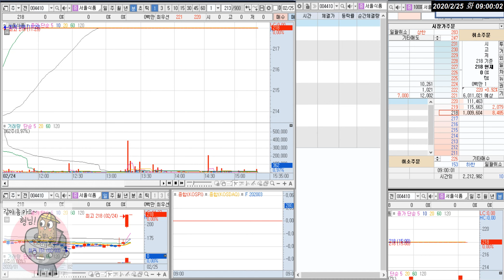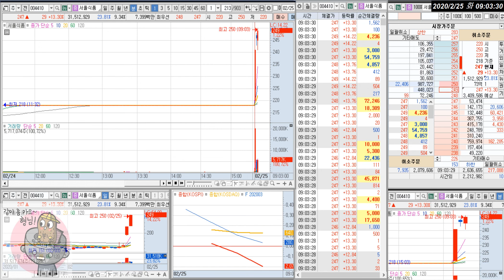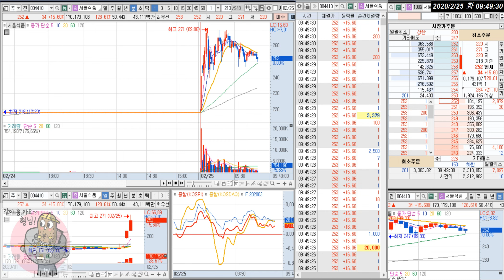[호가창] 서울식품 2020.02.25